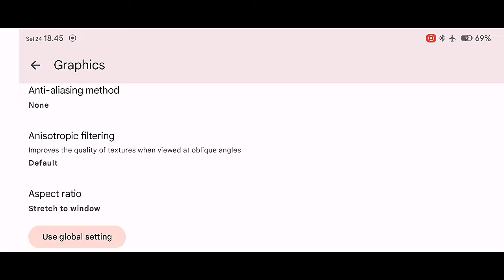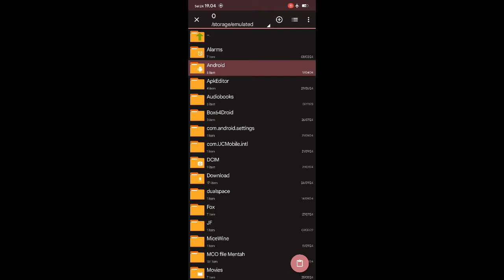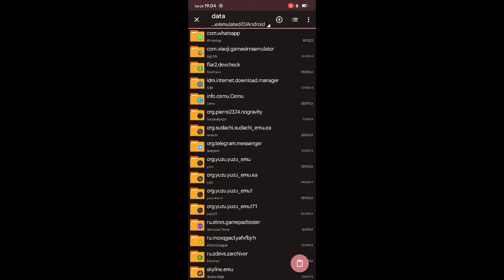MOD LOW END Avatar The Last Air Bender Quest for Balance on Android Mobile Offline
Device
Poco x3 pro
Snapdragon : 860
Ram/Rom : 8/256
Rooted Custom Rom : project elixir

Mod Low End by Me ( GoodGaming )
If you want to use my mod, please give a Credits